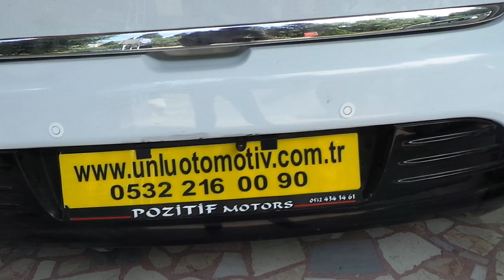Park sensörü montajı uygulaması ön ve arka tampona sesli Renault clio 4 parkink sesor app